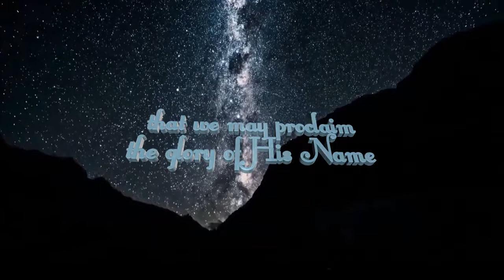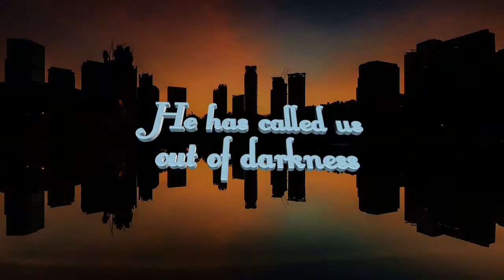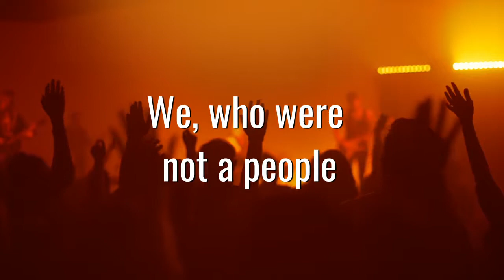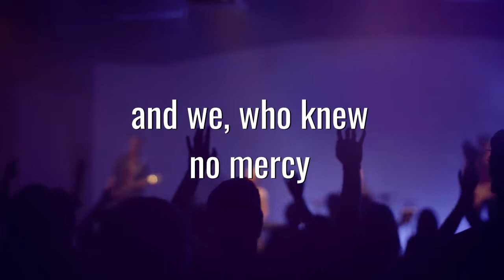Marvelous Light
Robert C. Walker